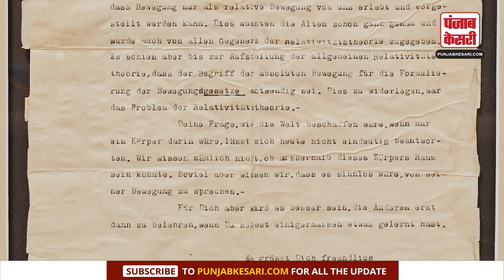आखिर ऐसा क्या है अल्बर्ट आइंस्टीन के लेटर में खास, जो बिका 33 करोड़ में